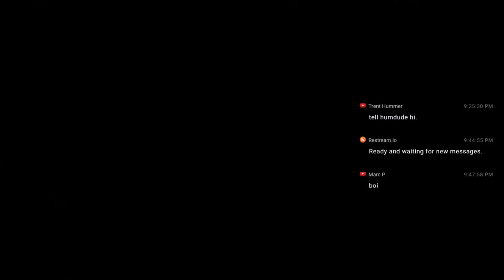Grand Theft Auto Online: I Officially Hate Raccoons [FUNNY MOMENTS]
I'm so sorry you watched this.

Grand Theft Auto Online is a dynamic and persistent open world for up to 30 players that begins by sharing content and mechanics with Grand Theft Auto V, but continues to expand and evolve with content created by Rockstar and other players. Grand Theft Auto Online will continually expand and evolve over time with a constant stream of new content, creating the first ever persistent and dynamic GTA game world.